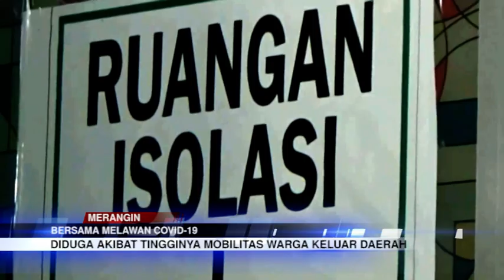BERSAMA MELAWAN COVID-19, DUA HARI PENAMABAHAN KASUS POSITIF CAPAI 59 ORANG